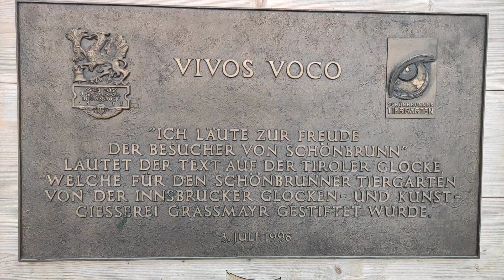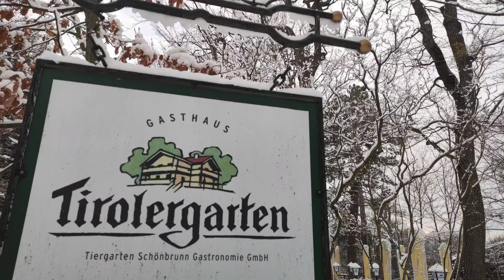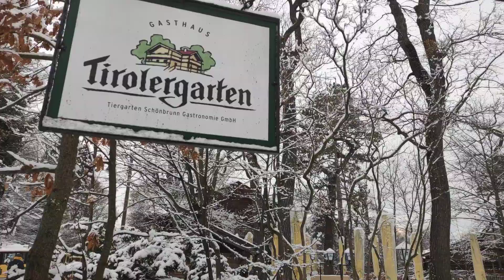Tiergarten Tirolerhof Spielplatz Zoo Bummel Zug Schönbrunn Park Schnee Winter Wanderung Wien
Tiergarten Tirolerhof Spielplatz Zoo Tiere Schnee Winter Wanderung Wien Reise Urlaub Schloss Schönbrunn Palace Gloriette Brunnen Neptunbrunnen Natur Ausflug Park Statue Spaziergang Reise Österreich Der Schönbrunner Bummel Zug 1 im Schönbrunn Tierpark Rundgang Sehenswürdigkeit Spaziergang Österreich Wandern Hiking Garten Spaziergang im Park. Das schönste Schloss und meistbesuchte Kulturgut in Österreich